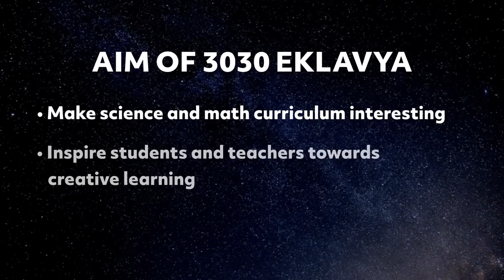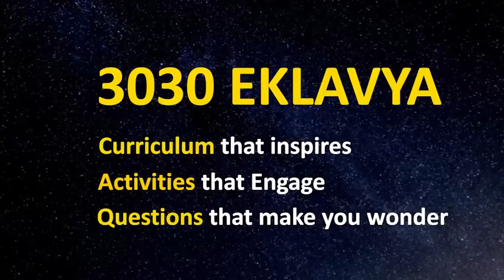2 Mins Trailer | The Lost Bronze of 1984 | 3030 Eklavya | CBSE CCL IIT Gandhinagar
Participants who had registered earlier need not register again. Please login with the same credentials.

About Us